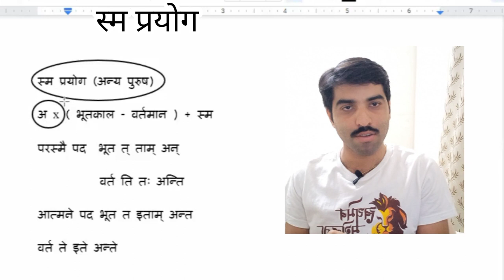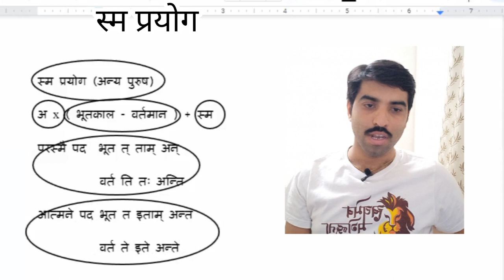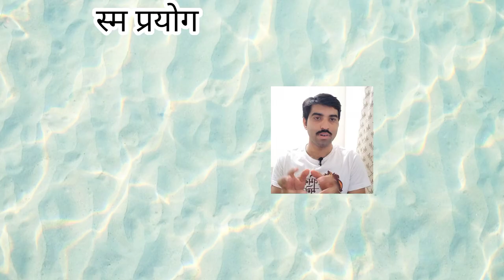स्म प्रयोग Sanskrit Grammar Standard 10 English Medium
Learn स्म प्रयोग Sanskrit Grammar Standard 10 English Medium